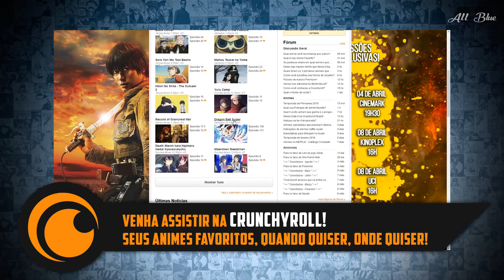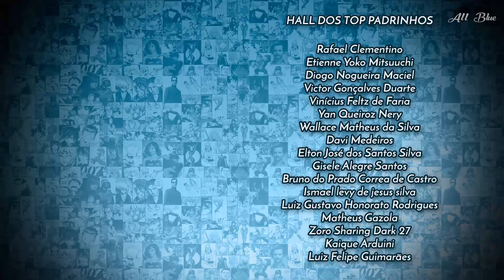BAN E MELIODAS NA DESTRUIÇÃO TOTAL - Nanatsu no Taizai 40 | 2x16